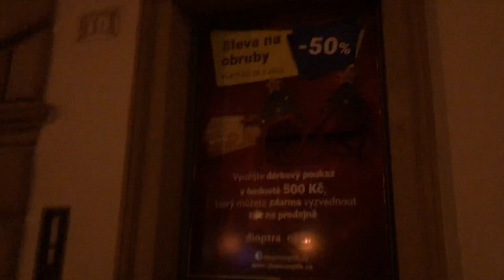МИНУСЫ ЖИЗНИ В ЕВРОПЕ - Почему возвращаются обратно ?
МИНУСЫ ЖИЗНИ ЗА БУГРОМ - Почему возвращаются обратно ?